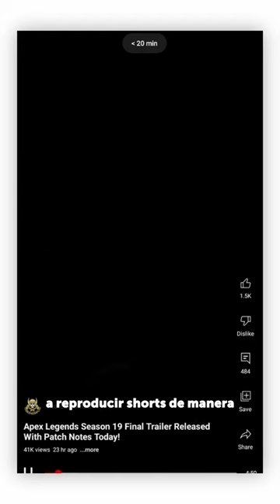El BOTÓN SECRETO de YouTube!!!